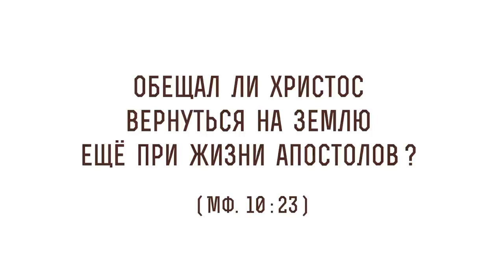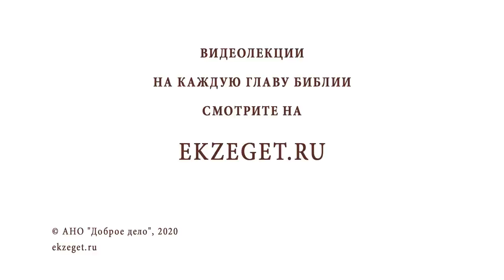Обещал ли Христос вернуться на землю еще при жизни апостолов (Мф. 10:23)? Протоиерей Олег Стеняев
В сегодняшнем видео с протоиереем Олегом Стеняевым разбираем очередное трудное место Священного Писания и отвечаем на вопрос: "Обещал ли Христос вернуться на землю еще при жизни апостолов?".

🔸Пришествие Сына Человеческого.
🔸День Пятидесятницы.
🔸Преображение Христово.
🔸Отсутствие противоречий.